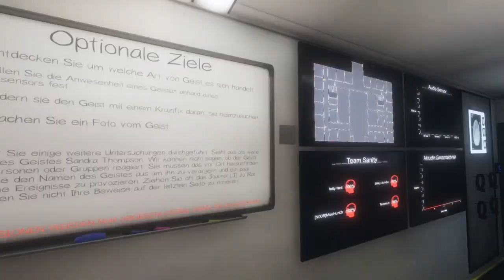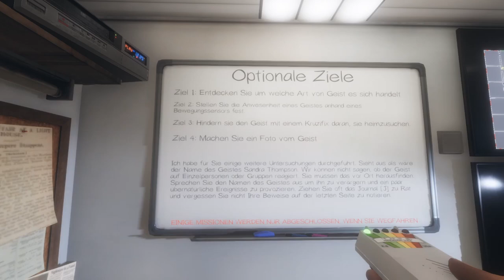#20 Ich muss nicht alles tun, was andere mir sagen | Phasmophobia | Gameplay | Deutsch